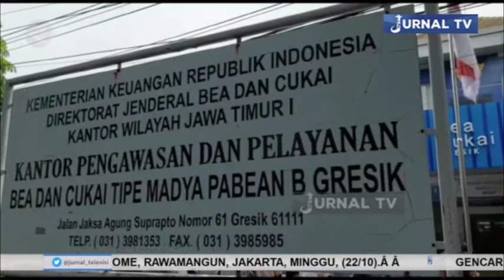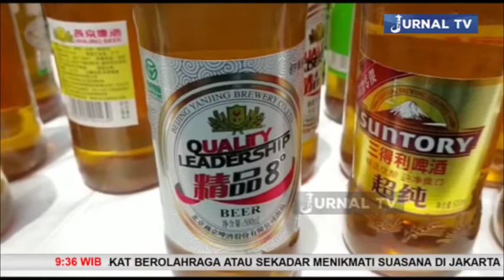BEA CUKAI GRESIK UNGKAP PEREDARAN BARANG ILEGAL